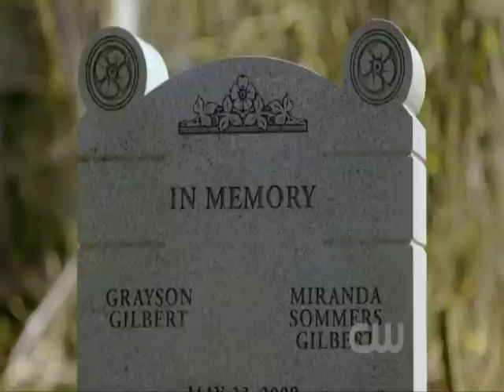Elena and Stefan - When I Look At You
Just a little video i made of the new show "The Vampire Diaries" that i recent very much like. Actually stumbled along it last night, lol. Sooo good. Elena and Stefan :D